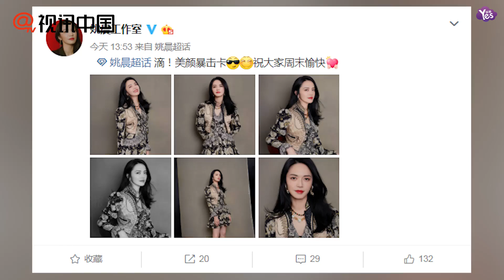姚晨曬美照側顏精緻 著印花泡泡袖連衣裙復古優雅！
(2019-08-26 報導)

8月25日，姚晨及工作室曬出一組近照。照片中，姚晨身穿印花泡泡袖連身裙現身某雜誌創刊派對，浪漫優雅。